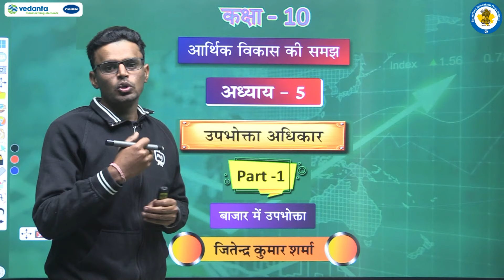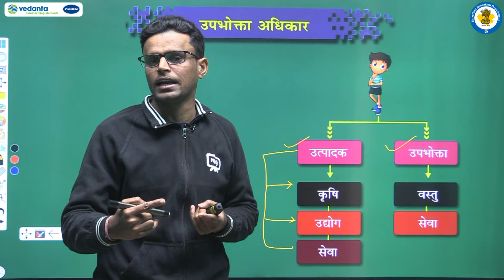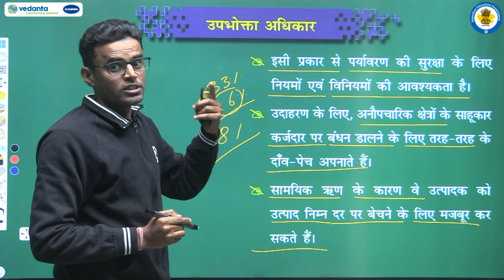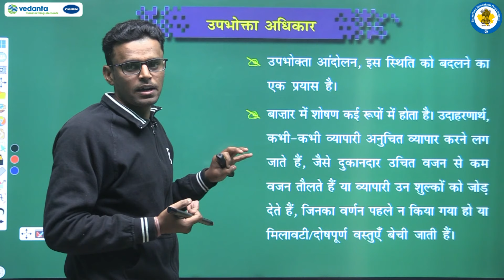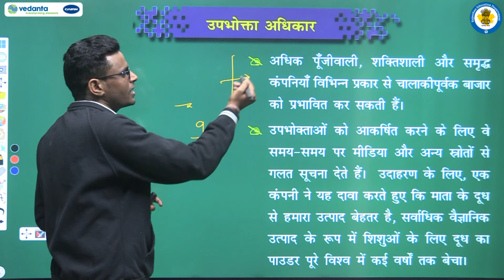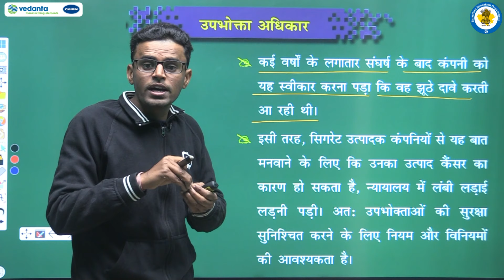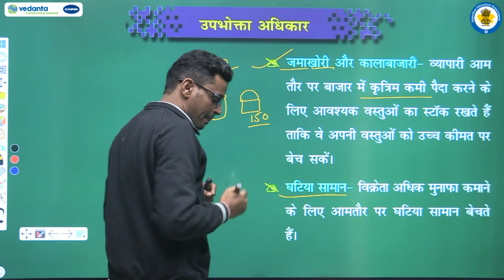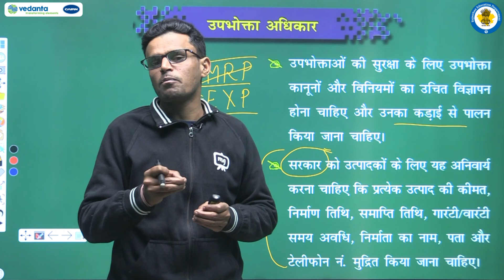NCERT | CBSE | RBSE | Class-10 | अर्थशास्त्र | उपभोक्ता अधिकार | भाग - 1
Mission Gyan भारत की सबसे बड़ी शिक्षा क्रांति है। वर्तमान में 𝗡𝗖𝗘𝗥𝗧-हिंदी माध्यम,अंग्रेजी माध्यम,प्रायोगिक परीक्षाएँ तथा सांकेतिक भाषा में CWSN विद्यार्थियों के लिए सम्पूर्ण पाठ्यक्रम के वीडियो उपलब्ध हैं। इसके अलावा 𝗡𝗘𝗘𝗧,राजस्थान 𝗖𝗘𝗧,𝗡𝗗𝗔,𝗖𝗗𝗦 और 𝗫 & 𝗬 𝗚𝗿𝗼𝘂𝗽 कोर्स के वीडियो और 𝗣𝗗𝗙 भी मोबाइल एप्लीकेशन पर उपलब्ध हैं। भारत में लगभग 40 लाख विद्यार्थियों के जीवन में 𝗠𝗶𝘀𝘀𝗶𝗼𝗻 𝗚𝘆𝗮𝗻 महत्वपूर्ण भूमिका निभा रहा हैं। हमसें जुड़ने के लिए नीचे दिए गए लिंक से 𝗠𝗶𝘀𝘀𝗶𝗼𝗻 𝗚𝘆𝗮𝗻 𝗔𝗽𝗽 डाउनलोड करें।